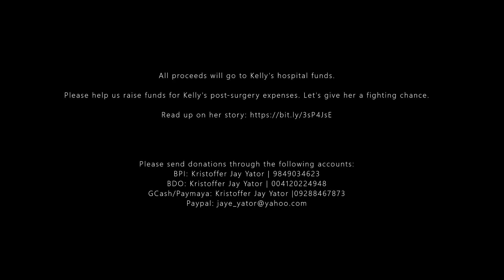Last Day Of June [full set/dark mode] | a fundraiser for Kelly | 6.4.22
etivac's evil progenitors 'troika-neutralize' an unholy aural assault to make way for a heartwarming embrace for Pojax Kvlt's "trudge forth & persist" fundraiser for Kelly last Saturday, June 4 at Ammy Yamm Bar - Carmona, Cavite.

All proceeds will go to Kelly's hospital funds.
Please help us raise funds for Kelly's post-surgery expenses. Let's give her a fighting chance.

BPI: Kristoffer Jay Yator | 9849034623
BDO: Kristoffer Jay Yator | 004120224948
GCash/Paymaya: Kristoffer Jay Yator |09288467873

warning: bad/dark lighting + non-stabilized sudden movements may impair audio listening pleasure, please proceed with caution and at your own risk :)